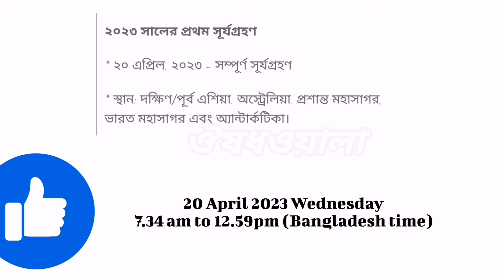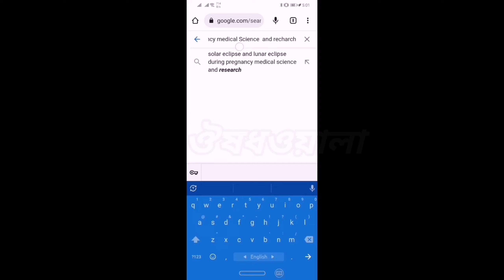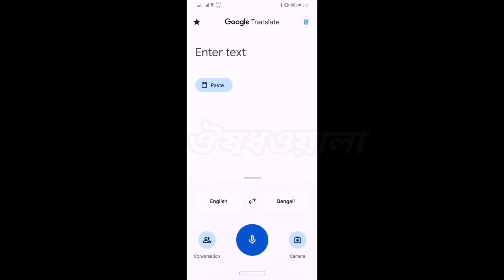বিশ্বজুড়ে ৪বার সূর্যগ্রহণ চন্দ্রগ্রহণ হবে ২০২৩। বিজ্ঞান & রিসার্চ & ইসলাম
চন্দ্রগ্রহণ এবং সূর্য গ্রহণের সময়,
গর্ভকালীন সময় সূর্য গ্রহণ এবং চন্দ্রগ্রহণ এর সতর্কতা,
সারা পৃথিবী জুড়ে কতবার সূর্যগ্রহণ ঘটবে ২০২৩,
বাংলাদেশ সময় কখন সূর্য গ্রহণ ঘটবে ২০২৩, বিশ্বব্যাপী চারবার সূর্যগ্রহণ করতে ২০২৩,